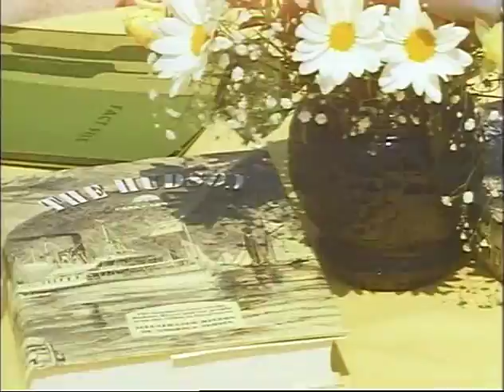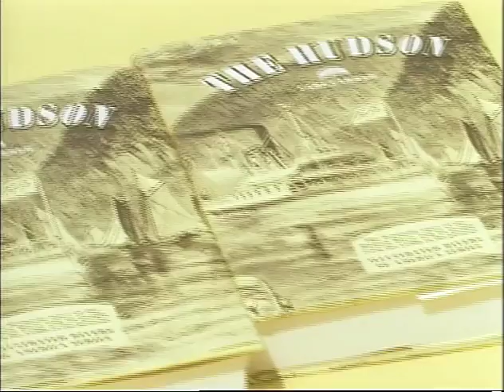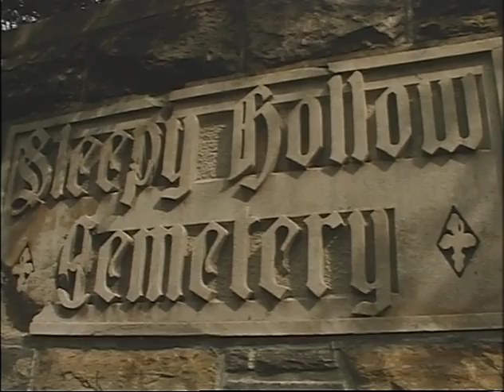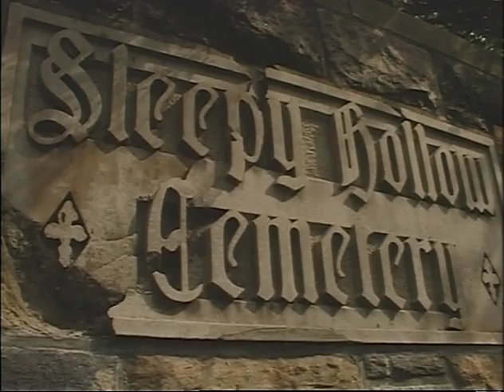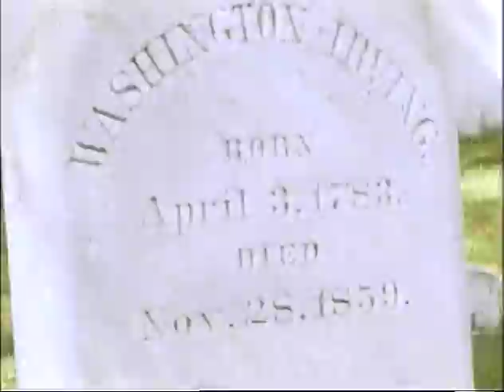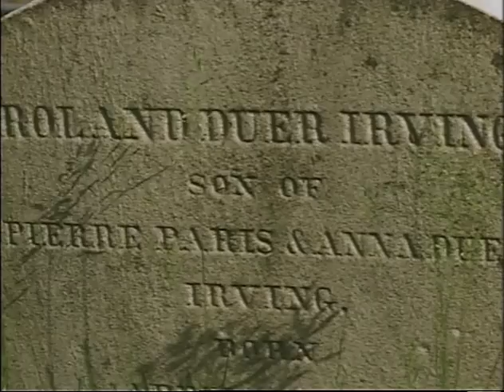MP460 outs2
2 of 8 outs reels from MP460, "The Hudson," by the White House Naval Photographic Unit. The "Navy Films" consist mostly of monthly reports on the activities of President and Mrs. Johnson from 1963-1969.

Outs Roll 2 of 8, The Hudson
May 17-18, 1968 [CTJ's Discover America Trip, Hudson River Valley, NY]
[5/17/68] CTJ, Gov./M Rockefeller, guests aboard river cruise boat viewing paintings
[5/17/68] New York City: Ship coming into berth
[5/17/68] New York City: Pier area from moving boat
[5/17/68] Buildings along the river
[5/17/68] Bridge across the river
[5/17/68] Boat pilot at the wheel
[5/17/68] CTJ, guests at table view river sites, talk
[5/17/68] Cruise boat coming into berth; polot giving instructions; CTJ debarks
[5/17-18/68] Sleepy Hollow Cemetery
[5/17-18/68] Ride through the cemetery shot from moving car
[5/18/68] Several views of writer Washington Irving's tombstone
[5/17-18/68] Views of the Hudson river from hills above
[5/17/68] Boscobel Mansion: day
[5/17-18/68] Interior view of mansion
[5/17-18/68] Exterior view of mansion, fountain at sunset
[5/17-18/68] CTJ, friends, in evening dress, walk through mansion grounds
[5/17-18/68] CTJ tours the inside of mansion; shots of the interior
[5/17/68] Boscobel: Countryside, fields at sunset